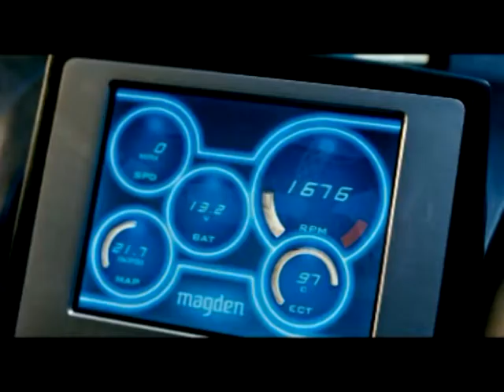Film roka 2009 teaser trailer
Pripomente si spolu s nami najvyznamnejsie filmy roka 2009 v Slovenských kinách. Budete to potrebovat, aby ste spravne zahlasovali v diváckej ankete internetovéhoo portálu kinema.sk - Najlepší Film roka 2009.